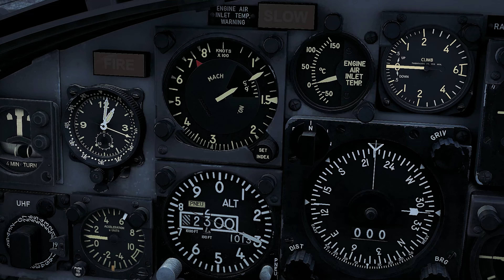War Thunder Air Realistic Battle: F-104G Starfighter | Unleashing Aerial Dominance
F-104G Starfighter Takes Down Two A-5C and Two Su-25K.

Witness the relentless power of the F-104G Starfighter in War Thunder's Air Realistic Battle mode as it takes flight, delivering a masterclass in aerial combat. Join us in this action-packed gameplay video as the F-104G Starfighter asserts its dominance, shooting down two A-5Cs and two Su-25Ks with deadly precision.

The F-104G Starfighter, a supersonic interceptor aircraft known for its exceptional speed and maneuverability, takes center stage in this epic battle. With its advanced arsenal, including AAM (Air-to-Air Missiles) and cannons, the Starfighter is a formidable force in the skies.

Experience the lightning-fast strikes of the F-104G Starfighter as it locks onto its targets. Witness the devastation as it obliterates two A-5Cs and two Su-25Ks, showcasing its lethal accuracy and unwavering control.

This iconic aircraft, hailed for its historical significance and technological advancements, has left an indelible mark in aviation history.

0:00 - Take off & Patrolling.
2:45 - A-5C
3:20 - Su-25K
5:31 - A-5C
6:36 - Su-25K